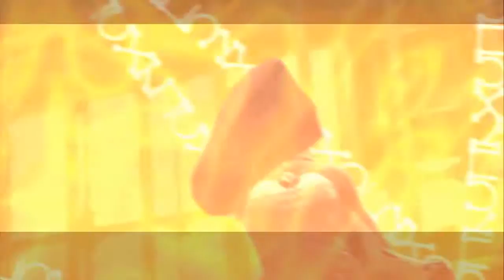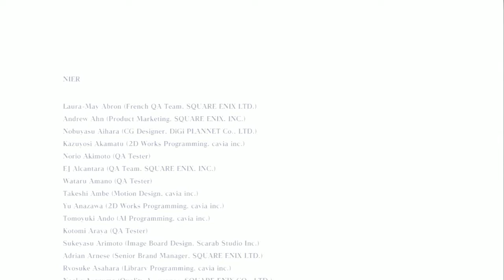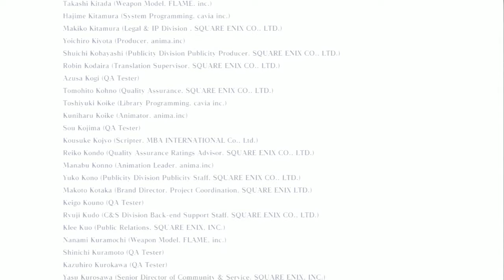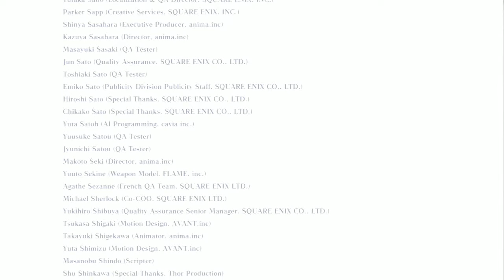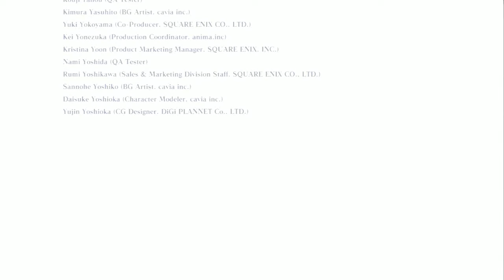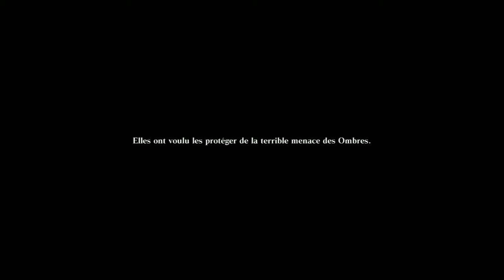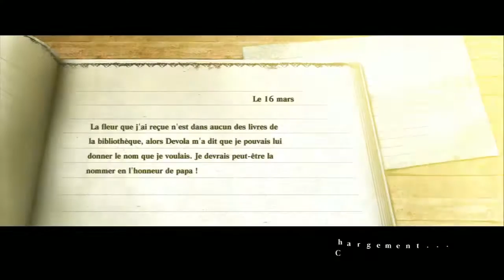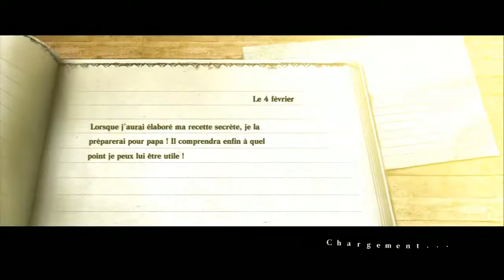Nier - #80 - Farm compos